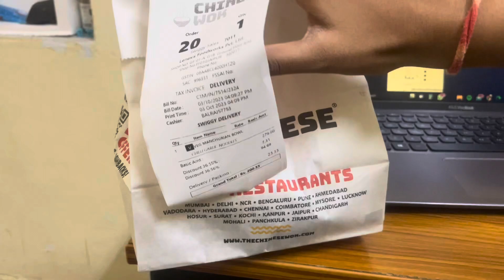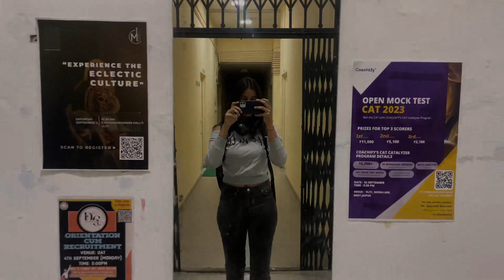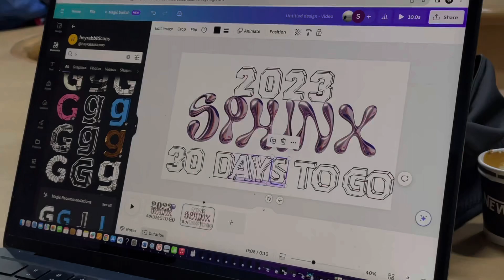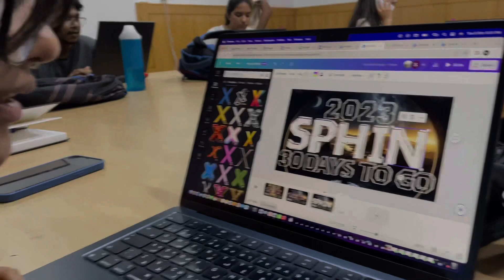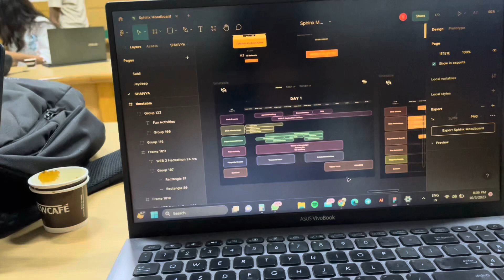SPHINX IS BIGGER THAN PYRAMID!!!!!!! What is happening? Fest kab hai???? NIT JAIPUR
Hello
Fest kab h? Abhi kya chal rha h? Prep kab start hogi? Kon artist aarha h?
Sab ayega.
And yes SPHINX IS BIGGER THAN PYRAMID!!!